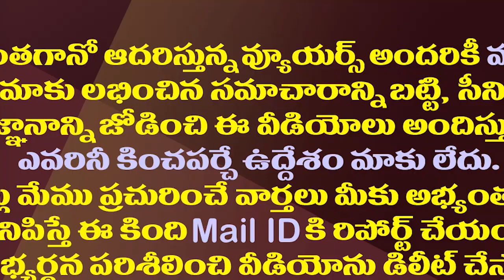టీడీపీ-జనసేనకు షాక్..ఆ ప్రముఖ పారిశ్రామికవేత్త వైసీపీలోకి| Prominent Industrialist To Join YCP Soon